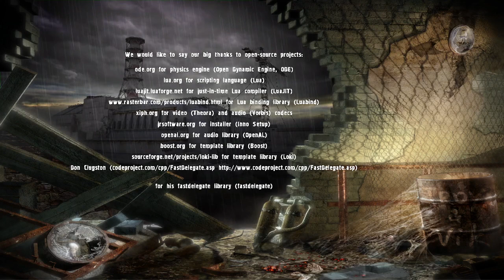A stumble back to Pripyat | S.T.A.L.K.E.R.: Shadow of Chernobyl (stream 4)